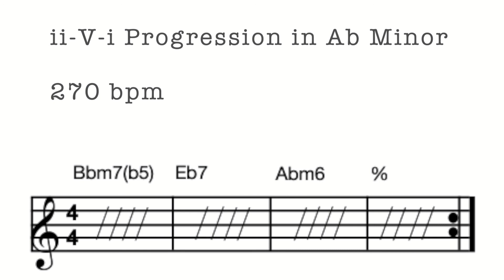ii V i Abm Backing Track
This backing track is to help you improve your playing over ii-V-I progressions!  I hope you enjoy it :)